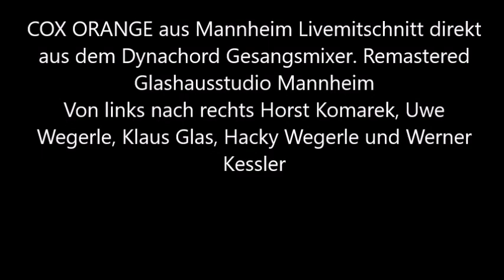Java Jive Coverversion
Ja also mit meiner Band COX ORANGE aus Mannheim hatten wir schon in den Endsiebzigern eine "Unplugged" Variante. Damals sagte man noch eine "Akustik Band". Aufgenommen in den beginnenden Achtzigern direkt auf Audiokassette aus dem ollen Powermischer den ich von Dynacord besaß. In der Besetzung Horst Komarek, Uwe Wegerle, Klaus Glas ,Hacky Wegerle und Werner Kessler strebten wir an rein akustische Musik zu machen mit Betonung auf den mehrstimmigen Gesang. Klappte ja auch nicht schlecht. In diesem Fall ein Song den die Andrew Sisters schon in den 40ern sangen und von Manhattan Transfer neu veröffentlicht wurde. Die Live LP dieser atemberaubenden Formation des Jazz/Pops faszinierte uns und wir nahmen in die Unplugged Version unserer Band 3 Songs auf. Chanson d'Amour, Operator und dieses Java Jive. Textlich geht es um verschiedene Kaffeesorten in New Orleans oder auch Big Easy genannt! Viel Spaß ... sorry der Ton hat über die Jahre in denen er auf Audiokassette schlummerte etwas gelitten, Hab ihn so gut es ging restauriert.